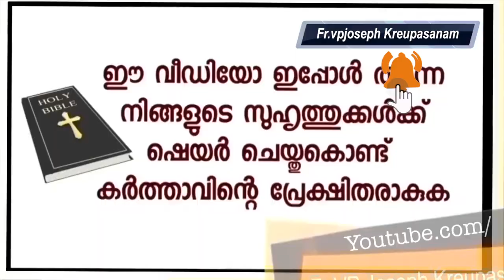എല്ലാവരും എന്നെ കളിയാക്കുമായിരുന്നു നീ ഇപ്പോഴും പഠിച്ചുകൊണ്ടിരിക്കുകയാണോ എന്ന് പക്ഷേ